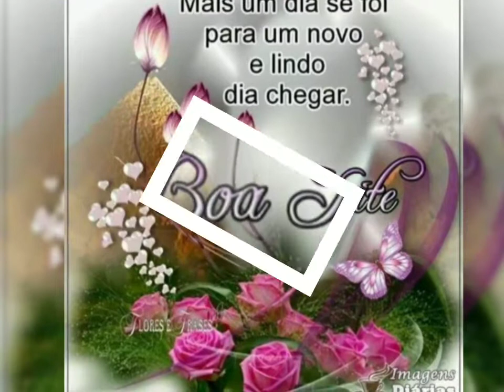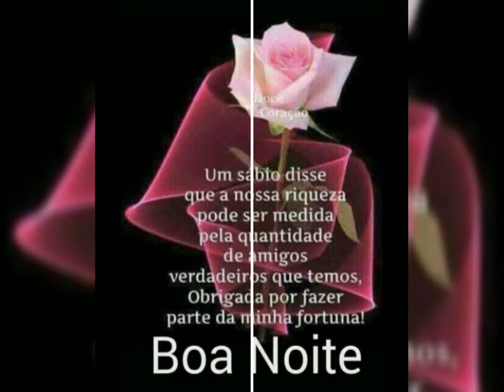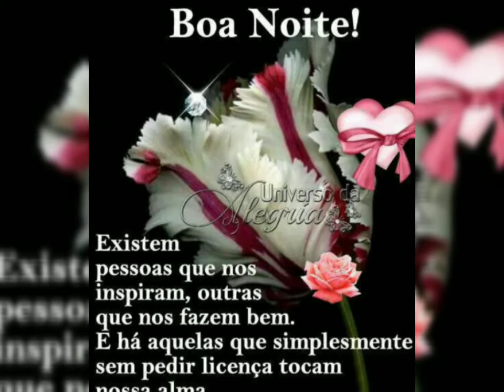Mensagem de boa noite